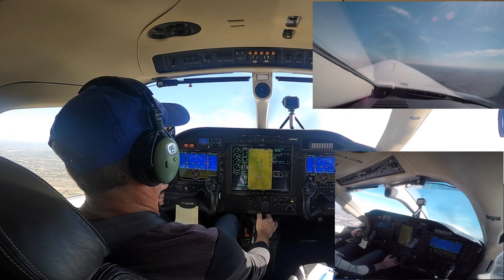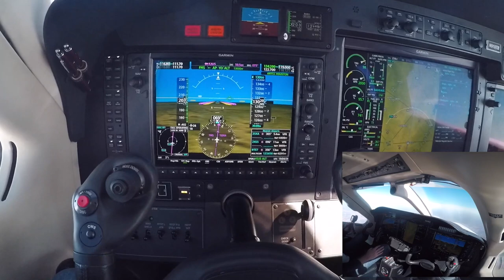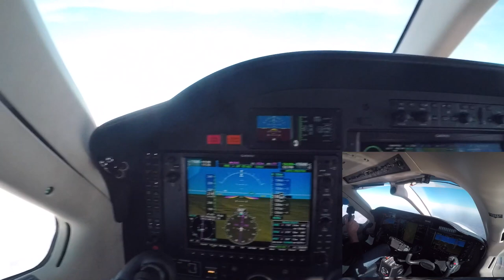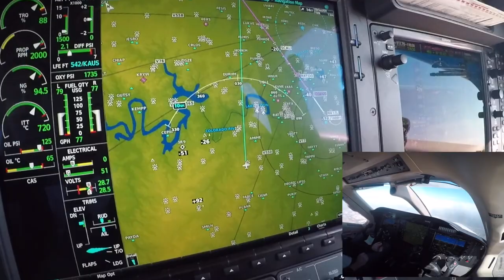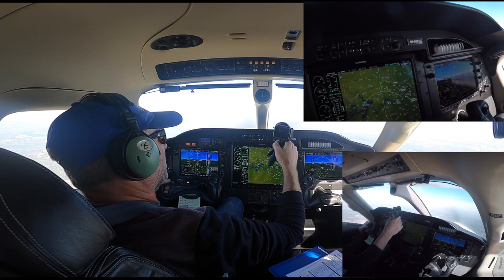TBM Flight Shortfield Takeoff & Landing: KERV to KAUS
TBM 910 Flight & Training:  Kerrville Airport to Austin Airport; short field landing and takeoff at Kerrville